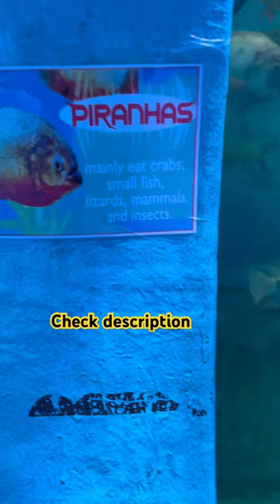Piranha piranha viral shorts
Bike:
1) My Riding Jacket: Alpinestars T - Jaws Air Jacket (Level 1 Guards: Elbow and shoulder only) SO purchase as per your needs
2) My Knee Guards (4/5)
3) HJG Fog Lights: Good to Go.
4) SMK Helmet but the issue is with Visor(Not recommended)
5) Engine Oil I am using it without any Issues and Planning to change it to Amsoil: I will update if it will be better than Liqui Moly for RR310
7) I was using Motul Chain Clean and Chain Lube for my RR310
8) Currently using

Youtube Setup:
1) SONIA Photography Stand Kit 9 ft
2) Background Curtain
3) Scarters Mouse Pad
4) Wall1Ders Night Glow
5) Rci Handicrafts Lord Ganesha Statue Sitting On A Chair And Reading Ramayan
6) Sturdy Table
7) Headphone Adapter
Will update it in some days.

Apple Products, Storage, and cases:
1) Apple iPhone 11
2) Apple iPhone X
2) Apple AirPods Pro
3) Spigen Ultra Hybrid Back Cover for iPhone 11
4) iXPand Flash drive for iOS and Windows

Backpack:
1) Carbonado Waist bag
2) PoleStar Rucksack Backpack under 1000 INR
3) Cosmos Backpack
4) WildCraft 55 Ltrs Red Rucksack
5)LowePro for your Gadgets or daily commuting

Wallet:
1)WildHorn Wallet
2) RFID WildHorn Wallet

Cleaning
1) Microfibers Duster
2) Face Protection Mask
3) TVS Balaclava face Protection mask

Office:
1) Savia Home Gaming Office Chair(Red and Black)
2) Samsung Curved Monitor
3) Tenda Wireless GigabitRouter
4) Router UPS
5) Logitech Digital HD Webcam with widescreen
6) Brother DCP-L2520D Multi-Function Monochrome Laser Printer
7) Office Foldable Laptop Table

Tools:
1) Computer and Mobile Repair Tool Kit
2) Bosch All-in-one Metal Hand Tool Kit

Gaming:
1) SpiderMan PS4
2) PS4 Slim

Camera and accessories:
1) Action Camera GoPro Hero 8
3) Sandisk Extreme Pro Micro Sdxctm UHS-I Card
4) Lexar Professional UHS-II SDXC Card
5) Insta 360 One X2 Battery
6) iEDS Housing Case for Insta360 ONE X2 Action Camera Accessories, Protective Frame Camera Mount
7) GoPro Hero 8 Case with Cold Shoe Mount
8) GoPro Mount

Android Phones:
1) One Plus 8 5G
2) One Plus 7T Pro Haze Blue

Performance and Storage option for windows desktop:
1) Crucial 240 GB SATA 2.5 inch
2) Crucial RAM DDR4
3) Seagate Backup Plus 4TB External HDD
4) Sandisk Ultra Dual USB Drive Micro USB Connector
5) Seagate Expansion 2 TB External HDD

Exercise:
1) My Nike Flex Running Shoes

Rest:
1) Flo Ergo Gel Memory Foam Mattress

1) Yamaha 6 Strings Acoustic Guitar
2) Sony MDR XB450 on Ear Extra Bass Headphone

Car Accessories:
1) Amazon Basics Tyre Inflator
2)Puncture Kit

Mic:
1) Boya Condenser Omnidirectional Mic with 20 Feet cable
2) Rode VideoMicro Compact On-Camera Microphone